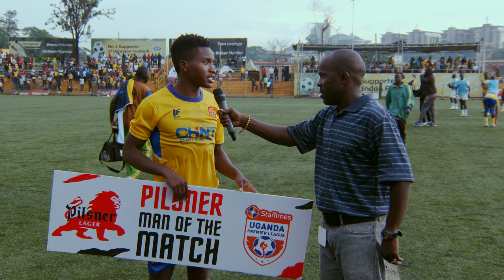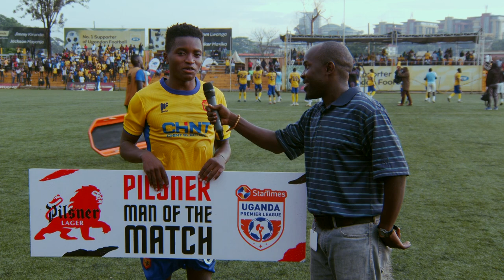KCCA FC 4-1 Blacks Power |Pilsner Man of the Match